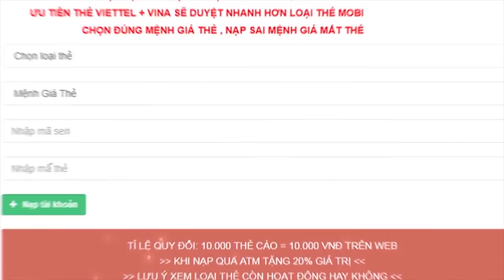Siêu Cận Chiến M4A4 Spring Map Đồi Chè Huyền Thoại - Truy Kích ✔